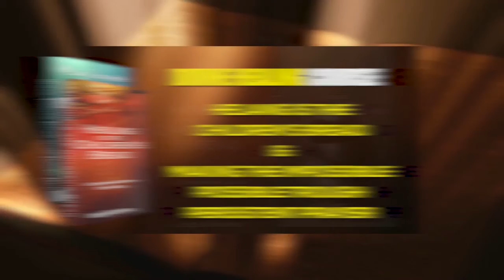HOW TO RESPOND TO LIFE AND DEATH HEALTH SITUATION Part 2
A Comprehensive on DIVINE HEALING and DELIVERANCE